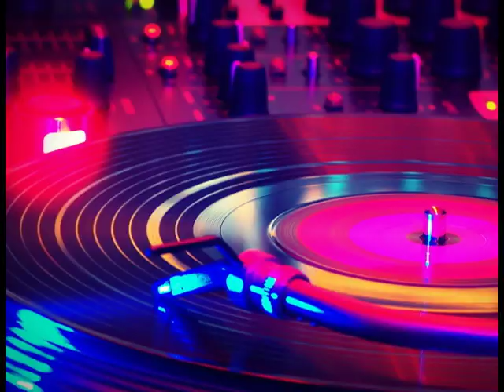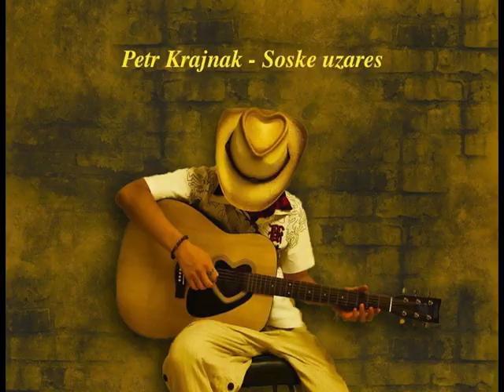Petr Krajnak - Soske uzares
Autor of the song - P.Krajnak
Keyboard and Electric Guitar - P.Krajnak